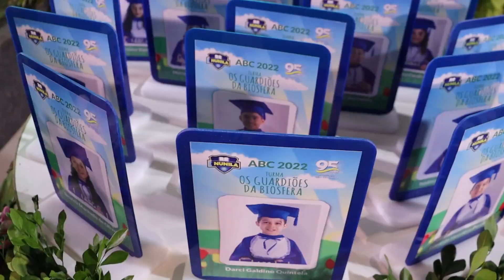2022: Teaser da Formatura do ABC - Nunilinha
Filmagem e Edição: J&S Vídeo Pronews